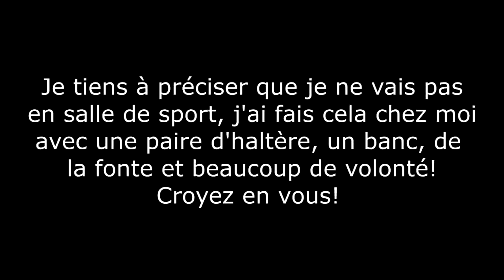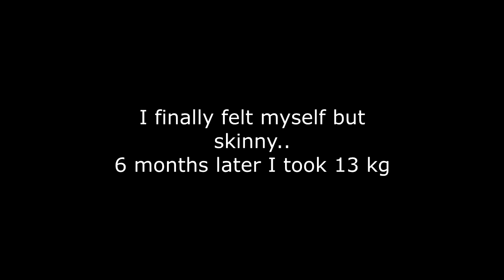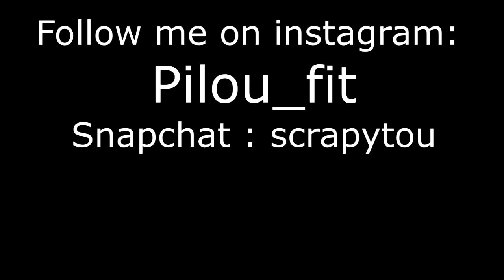Transformation du corps - ectomorphe body transformation de corps maigre à corps muscle !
Transformation du corps - transformation du corps d'une femme enceinte/my pregnancy progression this is your pregnancy body😍. transformation du corps maigre au corps muscler😉. Transformation Du Corps Dune Femme Enceinte My Pregnancy Progression This Is Your Pregnancy Body

L'alimentation constitue le plus important facteur dans un programme de transformation du corps par le sport
 Sujet: Transformation du corps humain à des fins non thérapeutiques
PLUS:beauté grossessebeauté québecconseils beauté grossessemode beautésoins beauté grossesseStyletransformation du corps grossesse
VRAI Ces douleurs physiologiques, fréquentes sont liées à la transformation du corps pendant la grossesse
Transformation du corps avec le sport à Vannes top 5 des pires transformations du corps humain (oui c'est moche).
Les bénéfiques physiciens comprennent la réduction du stress hormonal et physique, lié à la transformation du corps de la femme pendant la grossesse Moi j ai 48ans et un corps de 20ans

étapes de grossesse la transformation du corps de la femme pendant la grossesse. animation montrant les transformations du corps feminin de 30 à 50ans  avec les references de videos d'execices pour éviter et corriger cette évolution. les changements du corps après la grossesse!

video de chat drole - 30 transformations du corps féminin |   perte de poids avant et après...
je vous présente ma transformation sur 3 ans en musculation.
ectomorphe body transformation de corps maigre à corps muscle ! la permaculture au service de la transformation du corps du défunt.
video sur les transformations du corps après la naissance de bébé en images!
-lien de ma vidéo transformation : ..

  transformation du corps.
top 5 top 10 ersonnes transformé corps corps modifier le corp ersonnes avec des parties du corps en plus univers du top top 10 insolite jericho transformation du corps chirurgie esthétique hirurgie esthetique clinique hopital docteur chirurgien lyon nez streaming mutations mutation génitique les gents étrange étrange insolite bizarres rare incoyable jamais 4 sans 5 animaux paranormal créatures mysterieuse monsieur faucon flippantes inexpliquées horreur horror esprit poltergeist flippants.

vegan, régime végétalien et transformation du corps et de l'esprit. 9 personnes qui ont transformés leurs corps dont vous ignorez l’existence choquant.
Montrer la transformation du corps par le sport

Conférence : Que penser à propos de « l'humain augmenté » et des désirs de transformation du corps humain  La transformation du corps pendant la grossesse exige d'autres produits de soins

Étapes de grossesse,la transformation du corps de la femme pendant la grossesse
 je dirai plutôt un corps de 20ans vous êtes très jolie

body transformation - secret-ranbir kapoor amazing body transformation for sanju.
Sebastian Stunning 5 Months Body Transformation INTERVIEW 8 inspiring body transformations.
Category: pakistan body transformation, Best quality Japanese video clips All natural body transformation in 21 weeks from FAT to Athletic (from 23% to 8%)
Body transformation 1 month YouTube

Your Ultimate Body Transformation Plan: Get into the best shape of your life - in just 12 weeks [Nick Mitchell] on Amazon Tags: fat to fitness, fat to fit, female body transformation, body transformation female, diet tips, workout tips, women workout, female workout
's total body transformation program
 What are the best body transformation in 3 months and diet plan The Sleekgeek Challenge is an 8-week weight loss and body transformation challenge

Tag: body transformation status Jaw Dropping Body Transformation In 2 months

Body Transformation Male 20-39 Muscle Building Plan
If your aim if improving your health or losing weight, we have the perfect body transformation workout plan

Find the most fantastic Body Transformation 6 Months videos with us at www
Top 5 dinner recipes for an easy fat loss body transformation diet
Explore Ana Gusso's board "Body Transformation quotes" on Pinterest
 Body Transformation Men on a Roll Tags fitness transformation fat to fit of Cat Meme Tube
Oscar 6 Month Body Transformation Fat to Shredded
Tags fitness transformation 3 months of Cat Meme Tube

Men's Skinny to Muscular Transformation
Body change timelapse Video Download Full HD, 3gp, Mp4, HD Mp4-HDVdz

teenage bodybuilding transformation. Before and after fitness transformation motivation from women and men who hit weight loss goals and got THAT BODY with training and meal prep
 Hunter Hobbs transformation 3 Month Time-lapse 3 month Transformation Time-lapse 12 Week Transformation Hunter Hobbs Time-lapse Fitness motivation
Robert Morris weight loss transformation